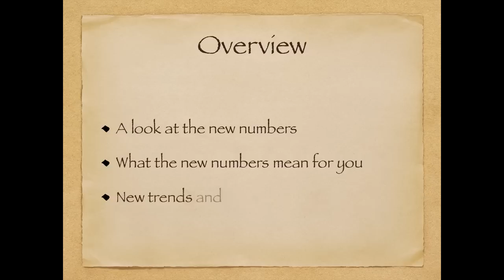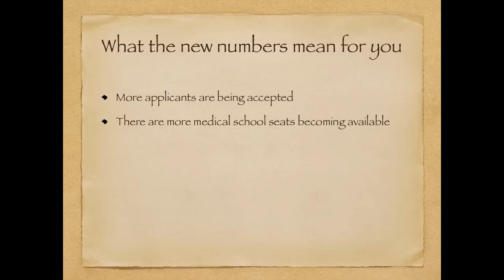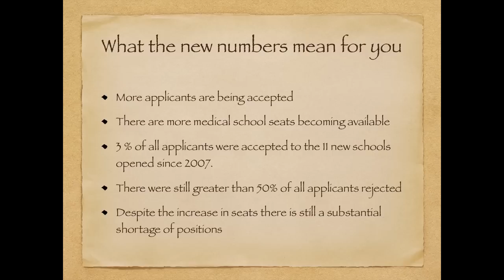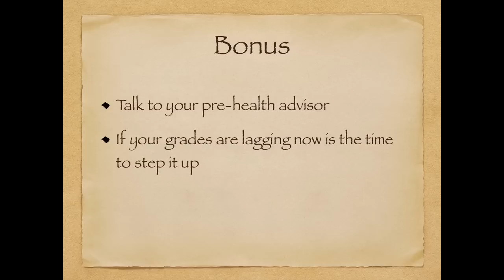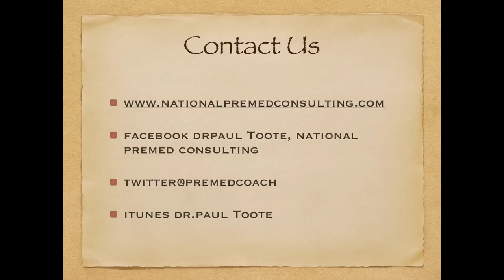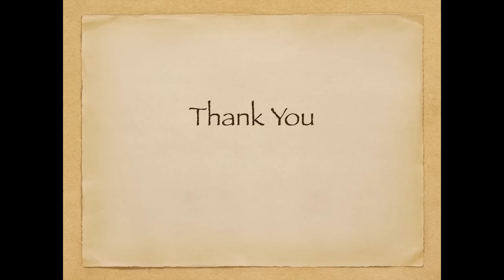Medical School Admission Numbers For 2012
Premed Students here is some insight to the latest medical school admission numbers for 2012. How many people applied? How many were accepted? Watch this informative video to get all your answers today. today for info on how to gain acceptance to medical school. Success 2 U!!!